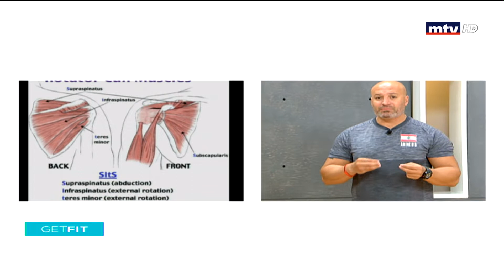Get Fit - 08/05/2019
No day is complete without some fitness. And what better way to exercise then under the supervision of a fitness expert. Our experts are always ready to give you exercises for different parts of your body and answering all your live phone calls towards a healthier way of life.